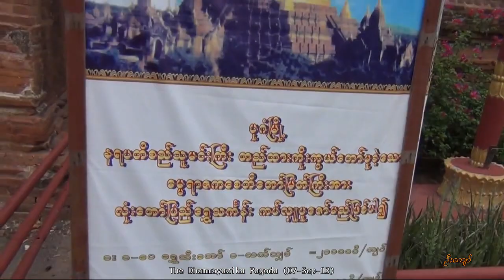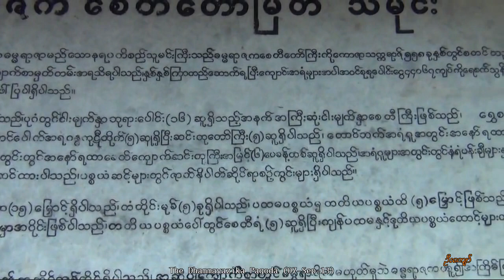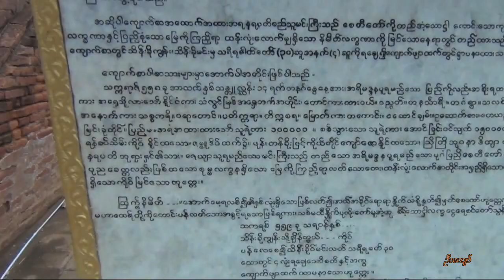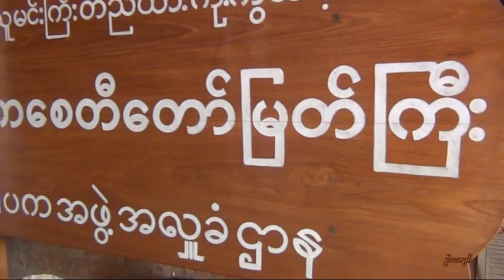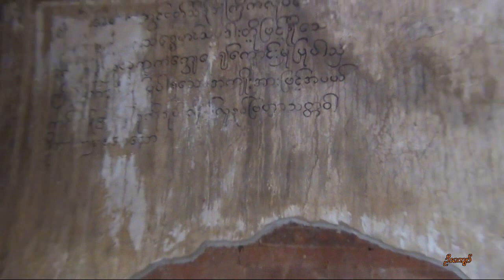The Dhammayazika Pagoda in Bagan,Myanmar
The Dhammayazika Pagoda

This pagoda is situated on the way to Bagan airport,two furlongs,south of the city of Bagan.It was erected by King "Narapatisithu" who reigned between A.D. 1165 and 1211.Construction started in 558 M.E.(1196) and was completed  two years late in 560 M.E.(1198) at the cost of 44067 kyats in silver as mentioned in the stone engravings.

The base of the pagoda consisted of three pentagonal layers,on top of which was a layer with ten sides.Above this layer there was a circular base on which was the bell-shaped dome which merges directly into sharply tapering conical finial.At the five corners of the third pentagonal base there are five shrines.At the foot of the triple base there are caves wherein one can see the images of the four previous Buddhas and one of the next Buddha to appear.

At the eastern cave there is the Kakusandha Buddha,Konagamana Buddha at the northern cave,Kassapa Buddha at the south western cave,Gotama Buddha at the western cave and Arimetteyya Buddha at the south eastern cave.Stone steps lead to the stupa from the foot of the pentagonal base.The entire precinct of the shrine measures 1782 square feet.The perimeter of the inner surrounding wall is 1068 feet.Within the walls there is a garden.The height of the pagoda is 168 feet and 4 inches.

On the wall of the three pentagonal bases,which are ornamented with glazed Jataka plaques depicting the life of Buddha.After many years some of these plaques were either destroyed due to natural causes or ravaged by thieves so that now remain only 407.It was only after 1987 that security personnel were employed to prevent further thieving.

798 years after King "Narapatisithu"erected this shrine it has dilapidated for various reasons.Due to the devastating earthquake that occurred in Bagan area on 8th July 1975,many historic pagodas and shrines were destroyed,including the Dhamma-yazika Pagoda.It was only in 1996 that Rev.Ariyawuntha took the initiative to restore the pagoda together with Buddhist devotees and the state archaeological department.The restoration work was completed in mid 1997